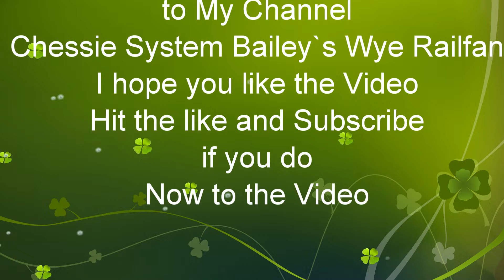NS 227 Contrainer from Portlock Yard Norfolk, VA to GI8 Harrisburg PA at Shenandoah JCT WV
NS 227 Trailer/Contrainer Train
ES44AC 8101 Central of Georgia Railway Heritage Unit
Dash9-44CW 9232
Shenandoah JCT WV
Dec.28,2019 at 3:13 pm